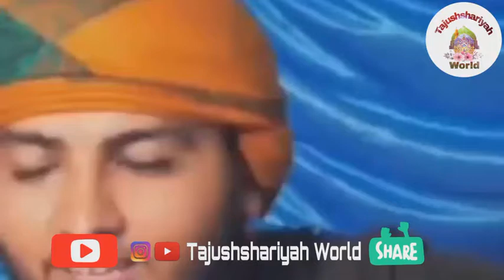इमाम हुसैन की शान में ज़बरदस्त शायरी by Sayyed Sohail Qadri Fatmi sahab Qibla